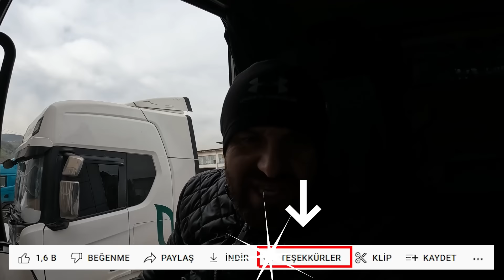TALİHSİZ OLAY ! / Tır’da İftar’da Tavuk sote / SAMSUN-ANKARA SEFERİ…!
Herkeze Merhaba arkadaşlar bu videomda Samsunport Liman'dan gübre sevkiyatı gerçekleştirdik.Ramazan ayının ilk günlerinde limanda sahur yaptık.Umarım bu videoyu beğenirsiniz herkese keyifli seyirler diliyorum.

ETAŞIMACILIK ile kamyoncu Tırcı abilerim kardeşlerim dönüş yükünüzü artık aracınızdan inmeden telefonunuzdaki uygulama ile bulabileceksiniz yapmanız gereken eta'yı telefonunuza ücretsiz olarak indirmek.